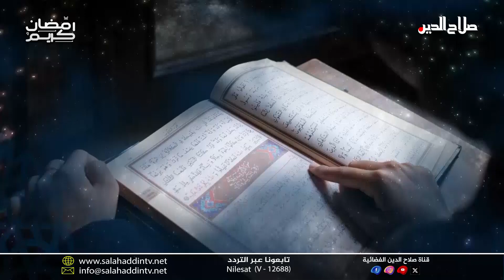حديث رمضان مع الشيخ محمد غانم جواد